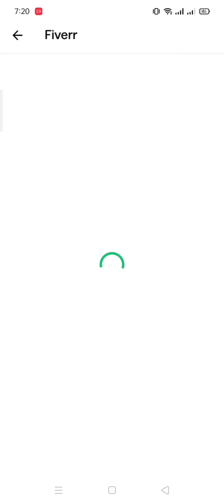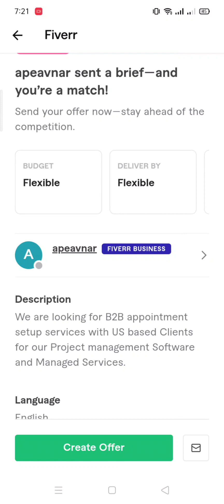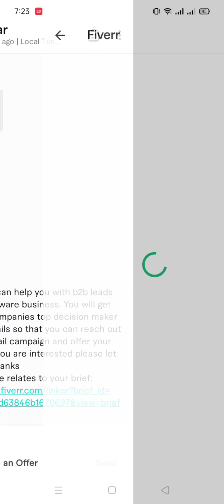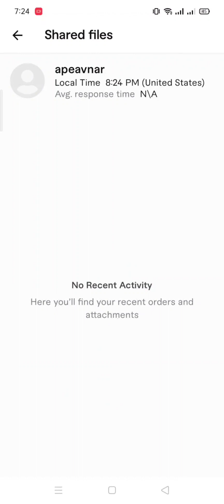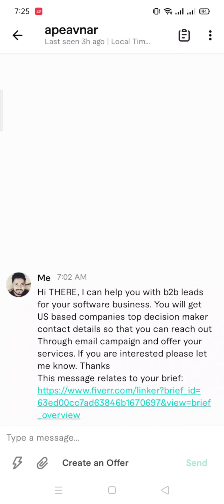Fiverr Brief পেলে Buyer কে কি লিখবেন?